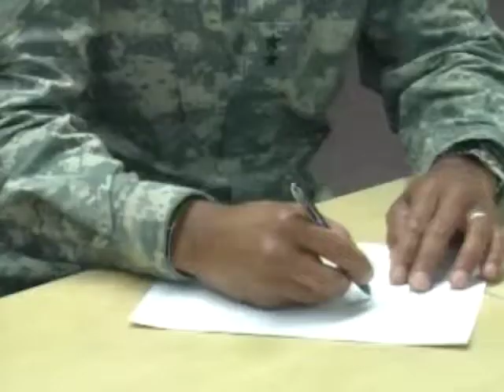School Partnership - Ch. 11